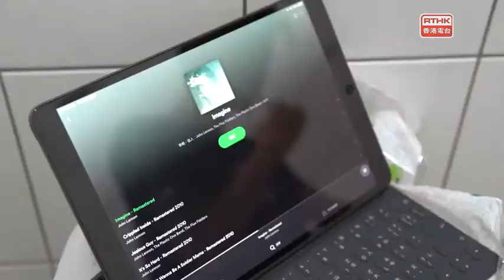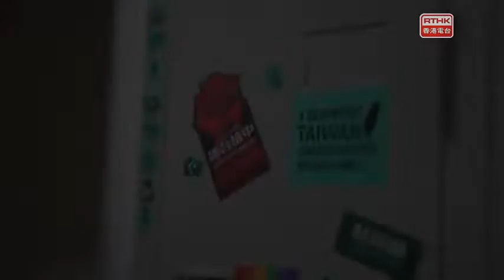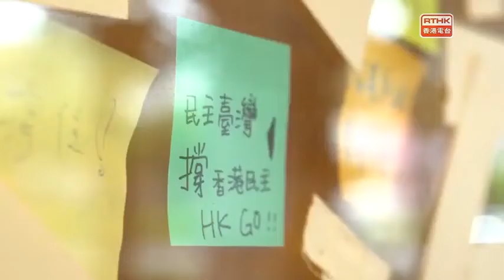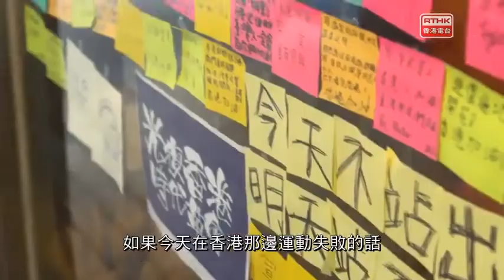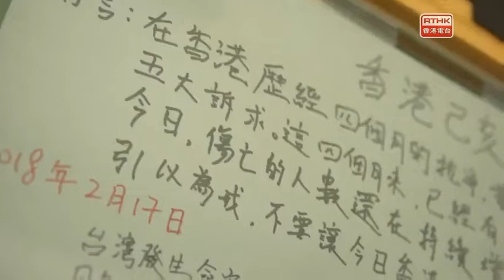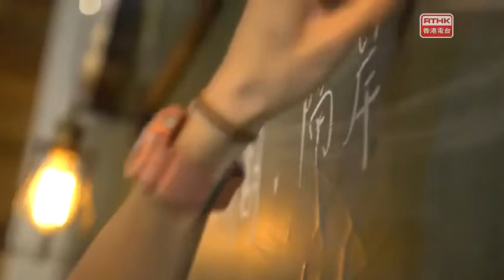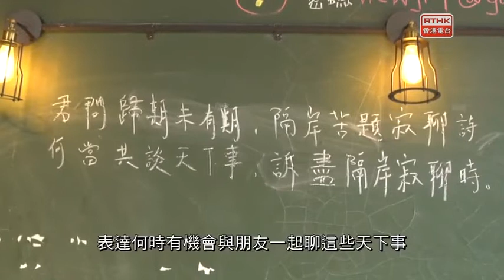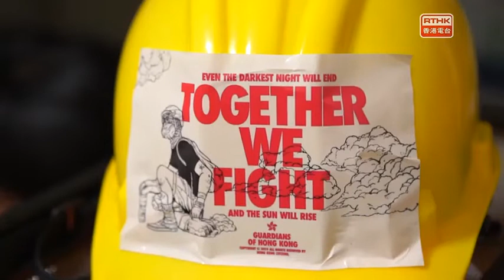鏗鏘集2019：歸期